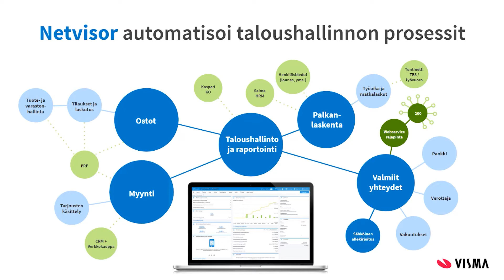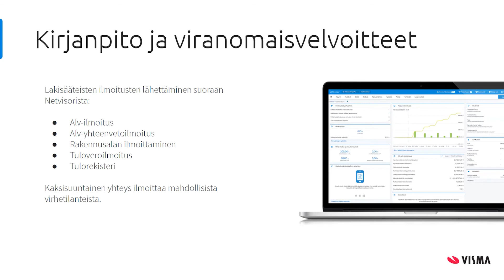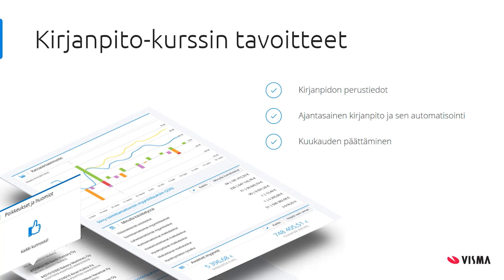Netvisor Academy - Kirjanpidon automatisointi Netvisorissa